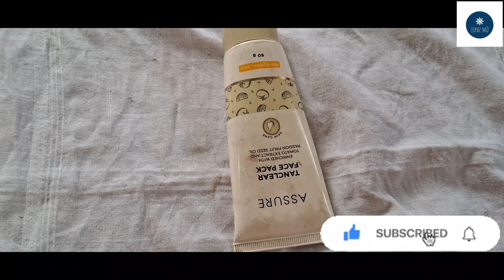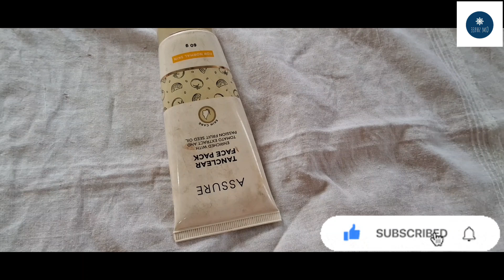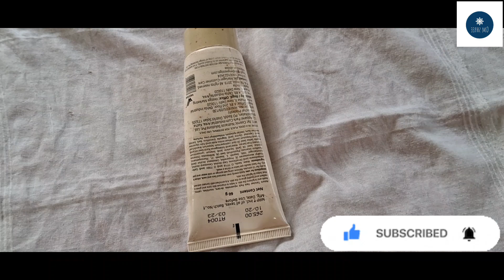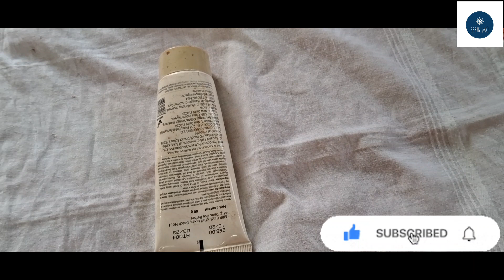Assure tanclear face pack detailed product review/ इसके फायदे क्या है